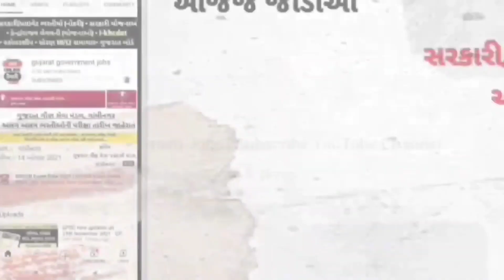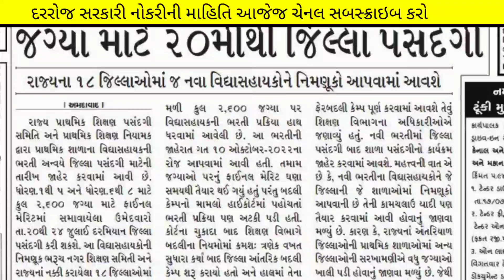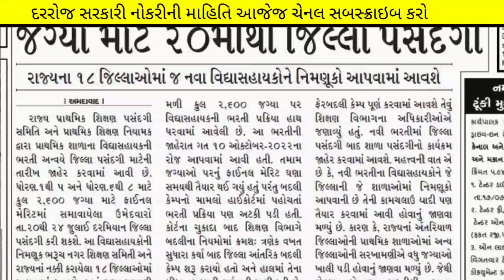Vidhyasahayak 2,600 Vacancies 🎉 | vidhyasahayak bharti 2023 latest updates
(કોડ : SIME100 )